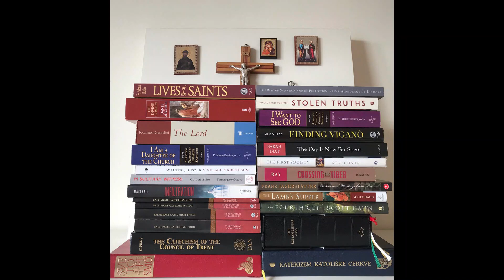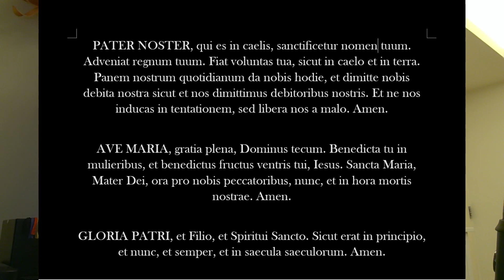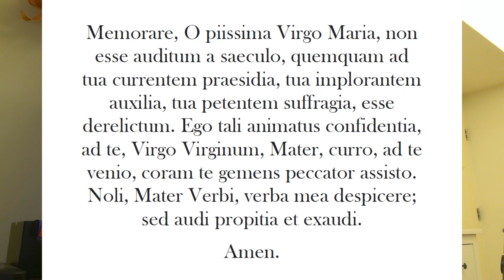Sinodalni prispevek za duhovnike